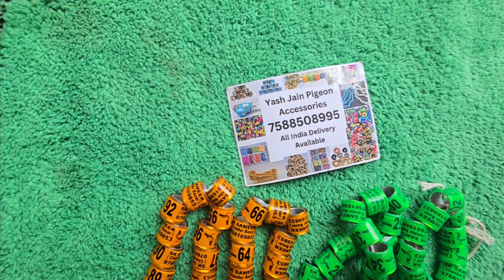Pigeon Leg Plastic Coating Name Ring 7588508995